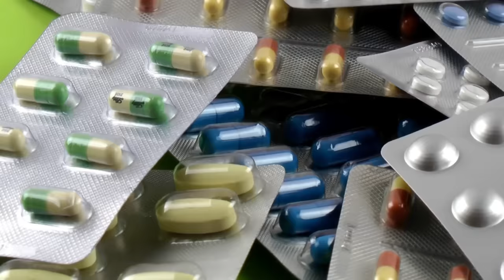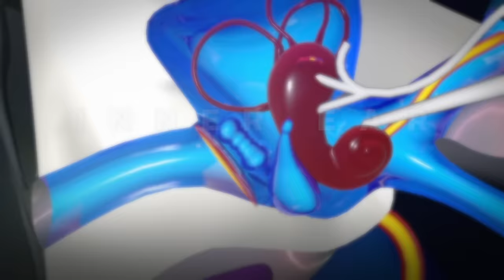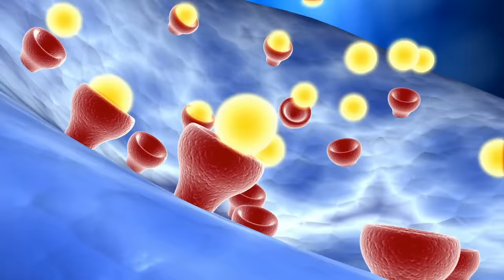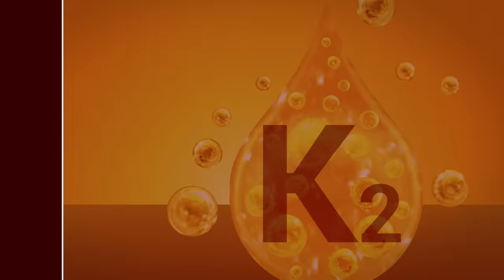Take One Teaspoon at Night to Rid Sinus Congestion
Watch this video if you have chronic sinus infections!

0:00 Introduction: Simple sinus remedy that is just one teaspoon a day
0:10 Types of sinus infections
0:35 Why antibiotics don’t always work
1:16 Types of fungal infections and their effects
1:42 What to know about Aspergillus
2:36 How Aspergillus affects your immune system
3:28 The key remedy
4:24 Other natural remedies for sinus congestion

Chronic sinus infections can be frustrating and uncomfortable. While many people turn to antibiotics for relief, they may not realize that these medications only target bacteria and can worsen the situation if the infection is fungal.

Fungal infections can be even more problematic, particularly those caused by the invasive fungus Aspergillus. This fungus can break down the lining of your sinus cavities and potentially damage bone and tissue in other areas. It also thrives in environments with oxygen and moisture.

If you have a weakened immune system due to conditions such as diabetes, HIV, or a poor diet high in sugar and refined carbs, Aspergillus can take advantage and cause further harm. In fact, it has been known to target and downgrade vitamin D receptors in the body, leading to a compromised immune system.

To combat this fungal issue, you can try incorporating natural remedies into your routine. One powerful remedy is garlic oil, which has been shown to inhibit the growth of fungus and bacteria. Oregano oil is also effective in fighting bacteria, yeast, and mold. Both can be diluted with coconut oil which contains compounds that boost the immune system and have anti-fungal properties.

Add 5 drops of garlic oil and 5 drops of oregano oil to one teaspoon. Then, add just enough coconut oil until you have one full teaspoon of this mixture. Consider taking this daily for one month to allow it to gradually balance out your body's microorganisms. You can also include xylitol, curcumin, or aloe vera for added benefits. Blue light therapy may also be beneficial, as well as red light therapy if you've had surgery on your sinuses.

I hope these natural remedies help you find relief from chronic sinus issues.